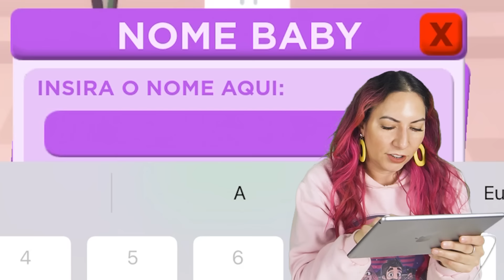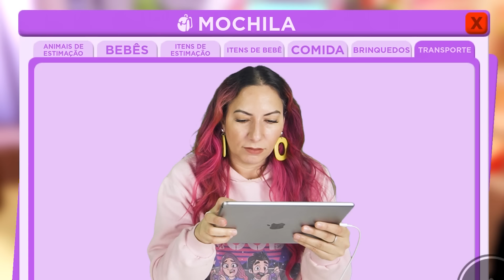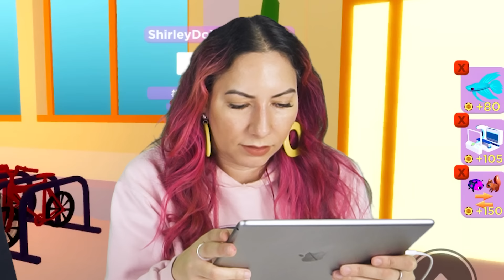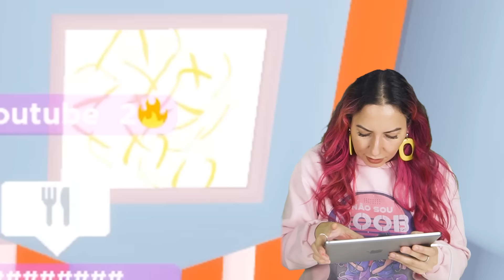NOSSA ROTINA DA FAMÍLIA COM BEBÊS GÊMEOS no Clube Roblox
Gabi e Shi montaram uma nova família com bebês gêmeos no Clube Roblox.

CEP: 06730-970